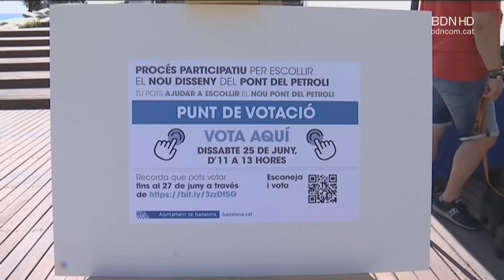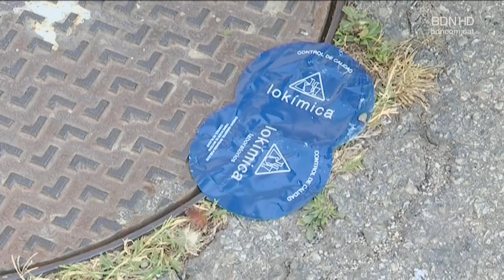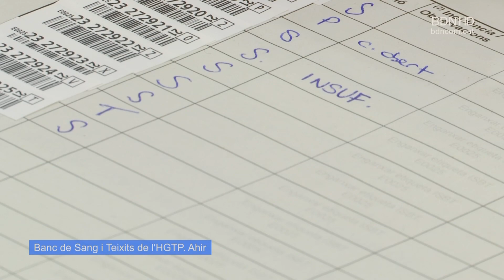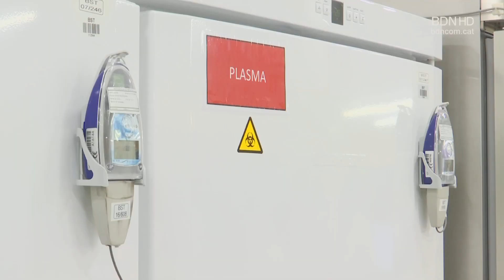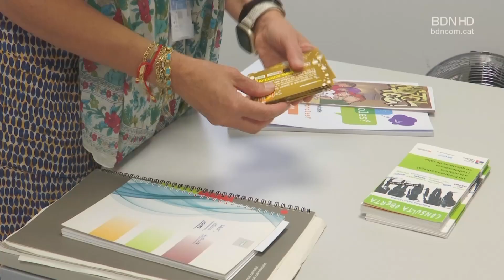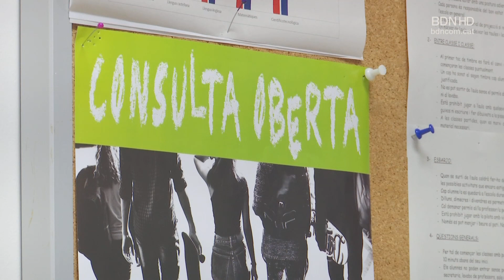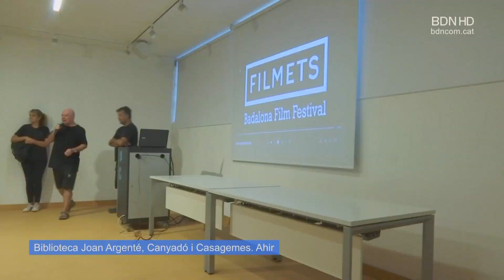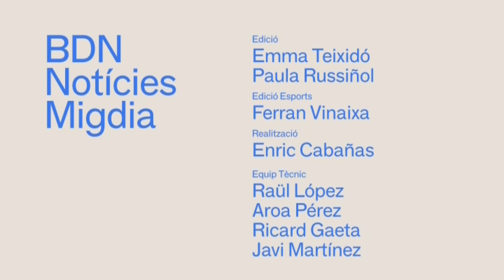BDN Notícies Migdia 4 d'octubre de 2023